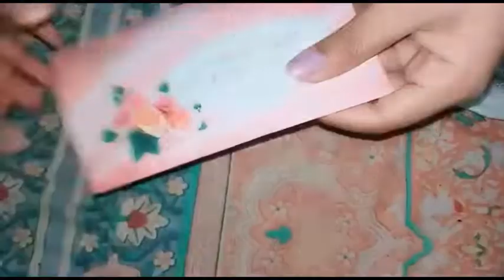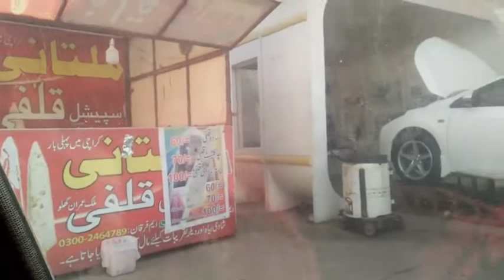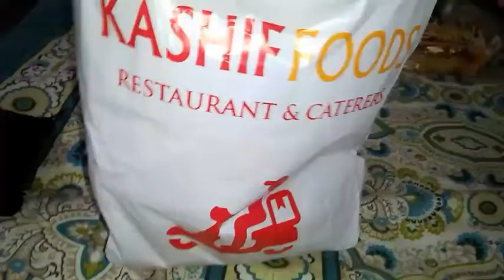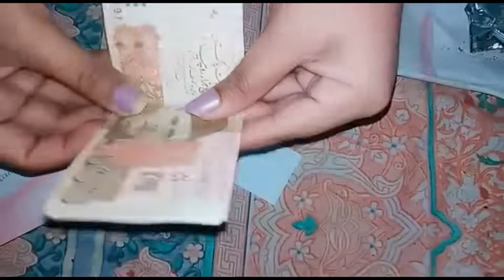weekend in the life of a pakistani Nurse ||Amazing Vlog||Saniasherlively